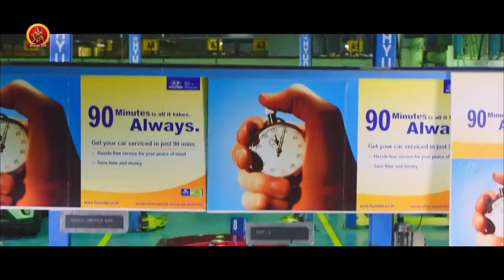Raghu Karumanchi Super Comedy Scenes || Jabardasth Latest Comedy Scenes || Bhavani Comedy Bazar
Watch Raghu Karumanchi Super Comedy Scenes